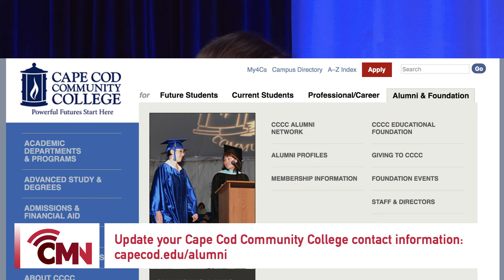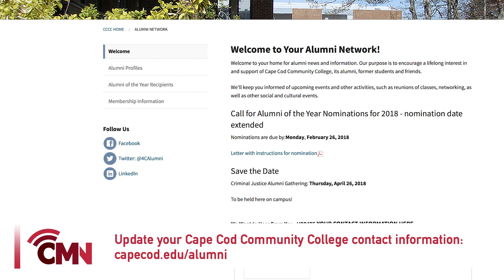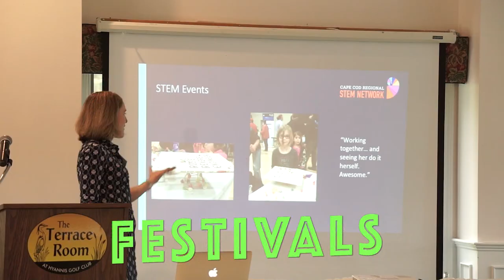What's Happening: Cape Cod Community College Calling All Criminal Justice Alum!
Cape Cod Community College is calling all Criminal Justice alum! A gathering will take place at the College on Thursday, April 26. Suzie Greenup, Coordinator of Alumni Engagement joins Cape Media News host Sarah Colvin and CCCC Criminal Justice alumni Yarmouth Police Chief Frank Frederickson and Deputy Chief Steven Xiarhos for a discussion about finding alumni and the success of the Criminal Justice program.